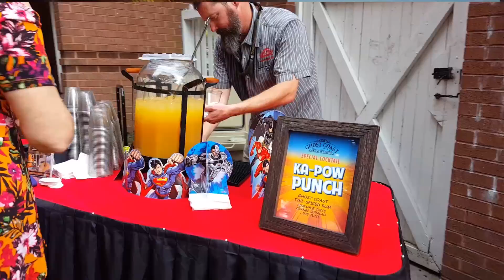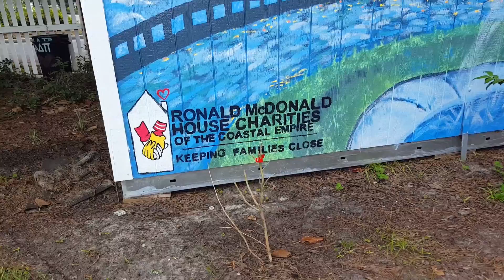Super Summer Shindig for Ronald McDonald House House of the Coastal Empire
Fabulous evening tonight at Super Summer Shindig for Ronald McDonald House of the Coastal Empire! Our corporate partners including Rooter-Man Plumbers Savannah a division of Thompson & Thompson Service Group hosted an amazing event all benefiting the Ronald McDonald House Charities of the Coastal Empire! Thank you to all the superheroes who came out to support a great cause! Thanks also to the fabulous Kevin Goss and The Giving Network for the awesome video.